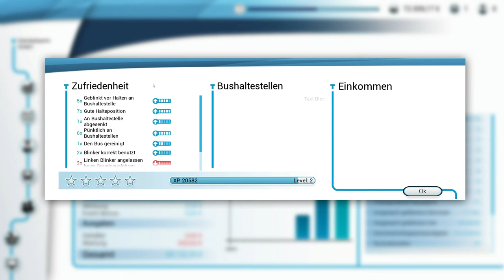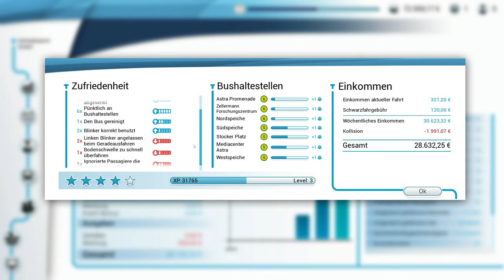Bus Simulator 18 #03 - Hupend durch die Stadt [Lets Play] [Deutsch]